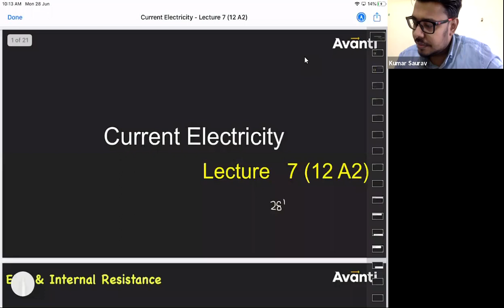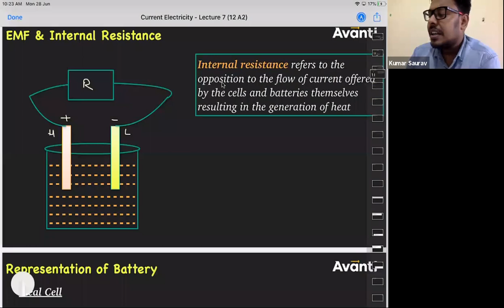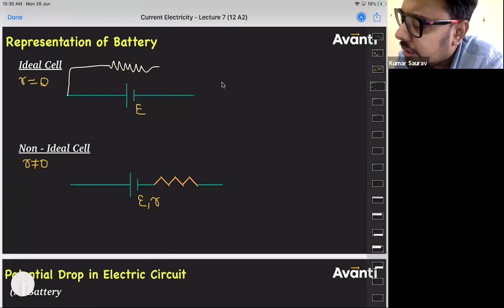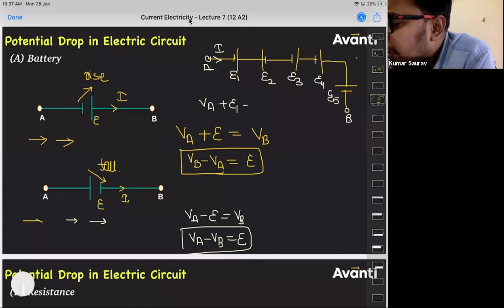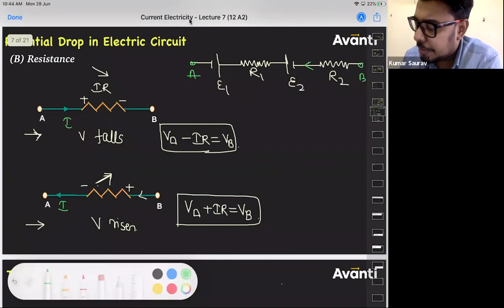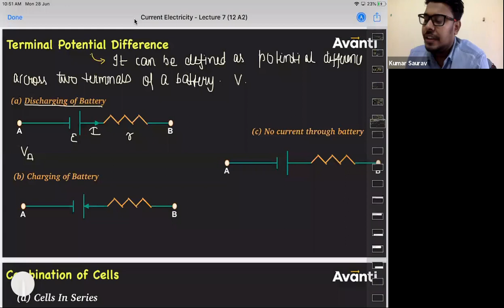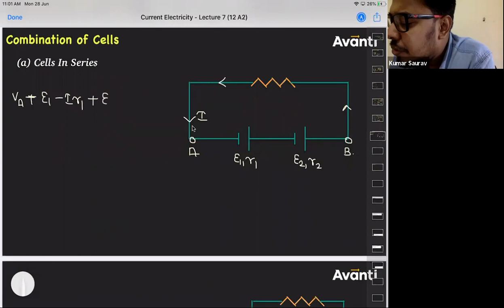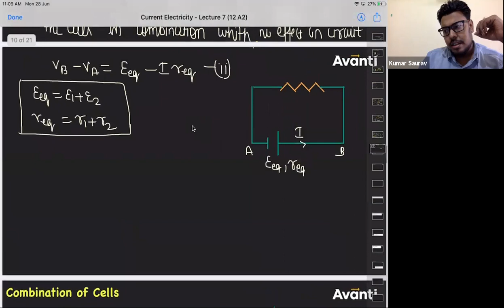12 A2 : Current Electricity (Lecture 7)